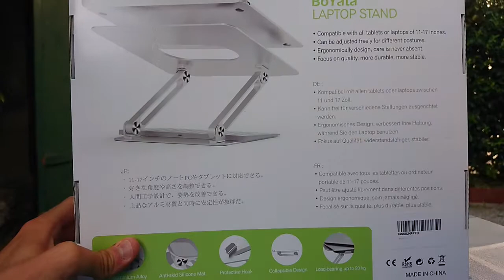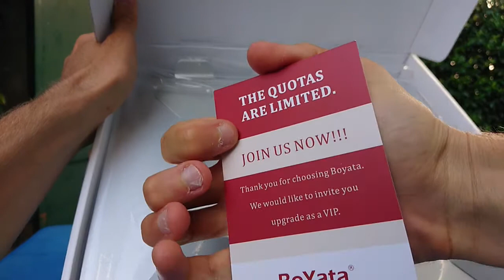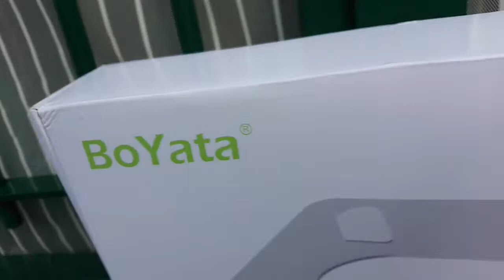BoYata Supporto per Laptop unboxing - metallic item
unboxing nuovo